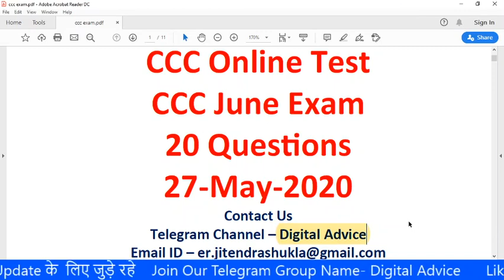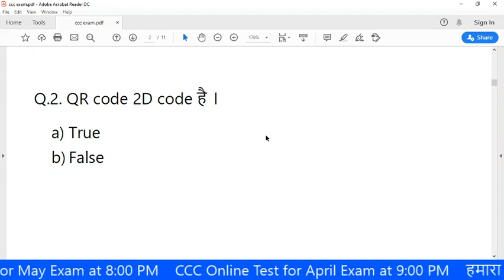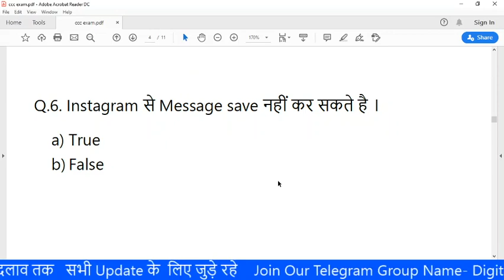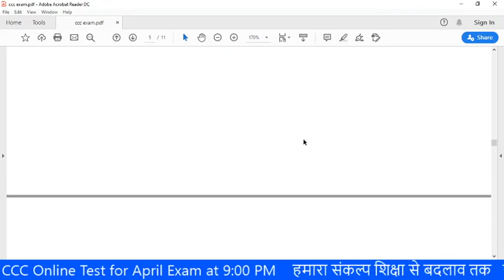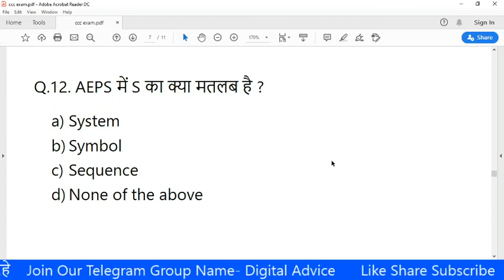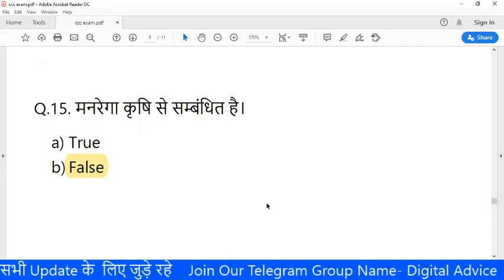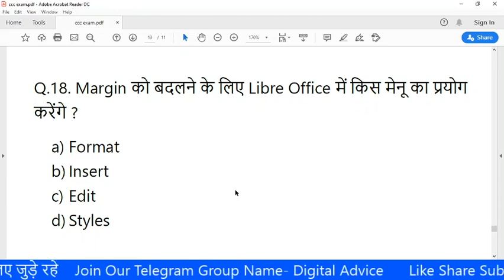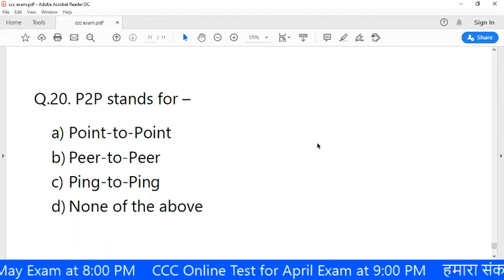CCC Online Test | CCC June Exam 2020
हेलो दोस्तों,
इस ccc online test में हम 20 important questions को discuss करते है जो आपके ccc exam में आ चुके है ।

सभी Notesऔर PDf  के लिए join करे